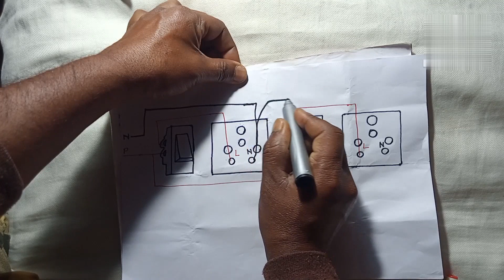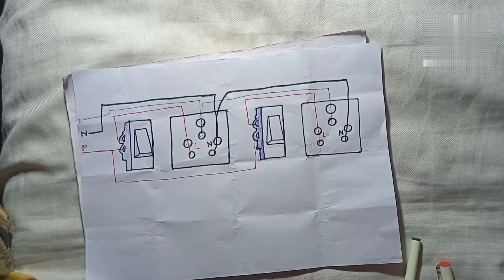2 power switch,2power socket Connection! combined पॉवर सॉकेट कनैक्शन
2 power switch,2power socket Connection!                              combined पॉवर सॉकेट कनैक्शन
hello friends aaj ki es video me Mai aap logo ko drawing ke dwara bahut hi easy tarike se 2power soeket Ka Connection karana bataya hun please channel ko subscribe Kare aur video video ko like bhi Kar de aur koe doubt ho to comment me jarur likhen hum Puri kosis karenge ki aap ke comments Ka jabab de sake .
power socket connection
power Socket
power socket and switch
connection
power socket kitne ampere ka
hota hai
connection with indicator
power socket ka connection kaise
karen
power socket installation
power socket extension
power socket connection
malayalam
how to connection power socket X
how to connection power socket
how to connection power plug
how to connect wall socket
how to connect power outlet
how to connect power plug
malayalam
how to connect wall socket wire
how to connect power plug with
indicator
how to connect powerpoint
how to connect double power
socket
how to connect two power socket K
You're incognitopower socket wiring
power socket wiring
power socket wiring diagram
power socket wiring australia
power plug wiring
power point wiring
power plug wiring malayalam
wall socket wiring
power outlet wiring
power receptacle wiring
powerpoint wiring australia
SN TECHNICAL.                                                        electrical dost.                                                            learn eee